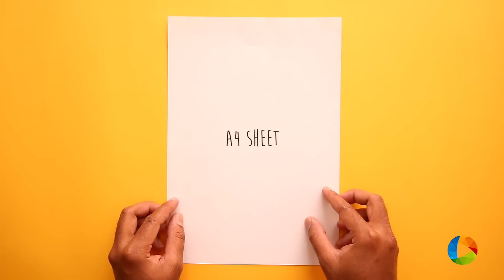DIY: Heart Envelope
Learn how to make Heart Envelope.